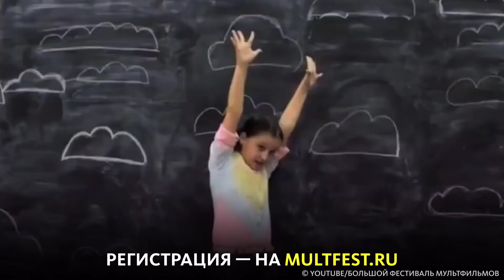БОЛЬШОЙ ФЕСТИВАЛЬ МУЛЬТФИЛЬМОВ — 2020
Сегодня начинается крупнейший анимационный фестиваль в России — Большой фестиваль мультфильмов, который продлится до 12 июля. В этом году он впервые пройдёт онлайн, и "посетить" его сможет любой желающий. Такое событие пропускать нельзя! Лови подробности в ньюме!